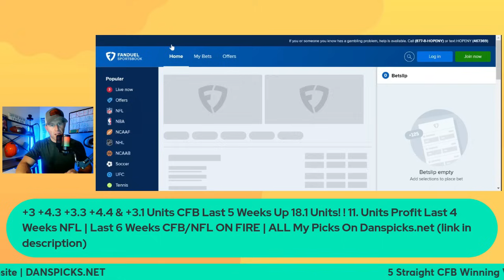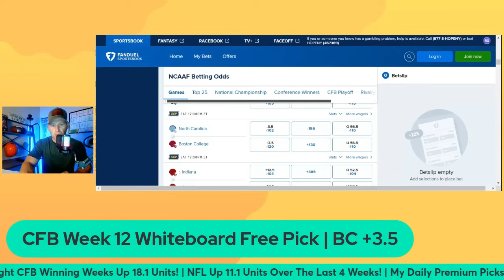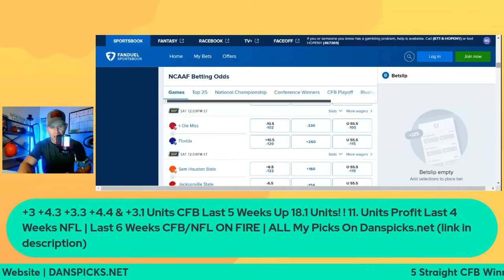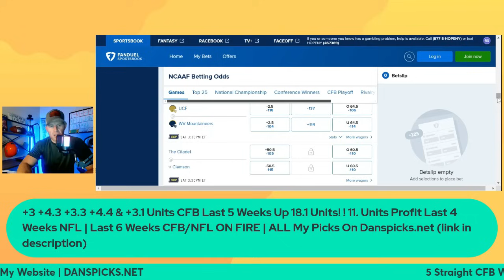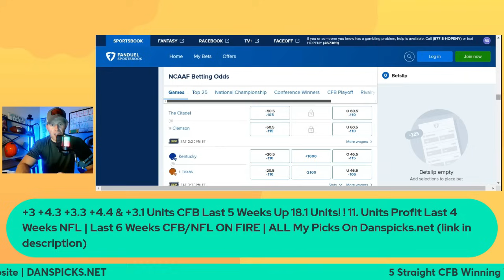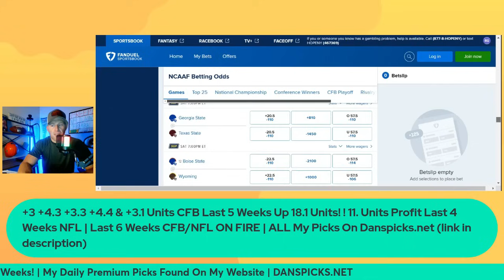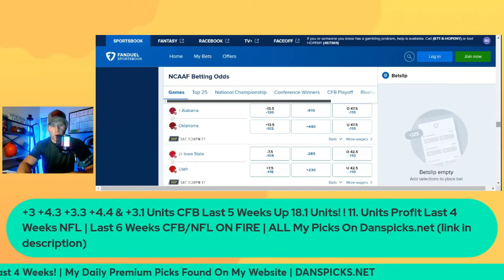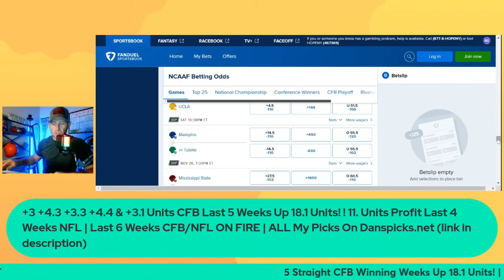College Football Week 13 BEST BETS & Predictions | EVERY GAME!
My FULL CARD/ALL My Premium Picks EVERY DAY Found Here On My

SoBet Platform:
SoBet is lower volume of picks (from me) averaging out to 1-2 of my picks a day. Included MY LIVE BETS! Mid game live action! Additionally,
you will get full access to 60+ other professionals and their premium picks once you are on the platform. Immediate access to 100's of picks every single day. Full interactive leaderboards for short, medium, and long term. Even when I cool off, easy way to ride a few hot hands in the sports betting world! $14.99 For An Entire Month!